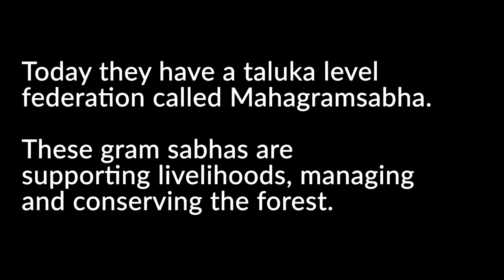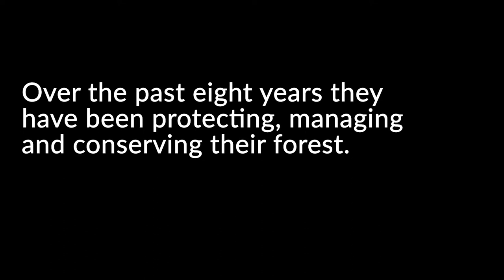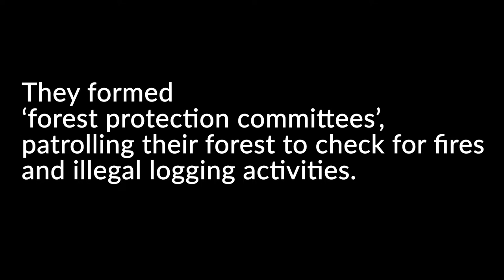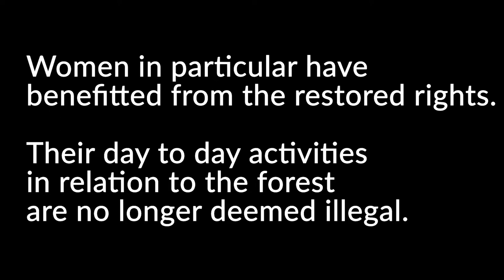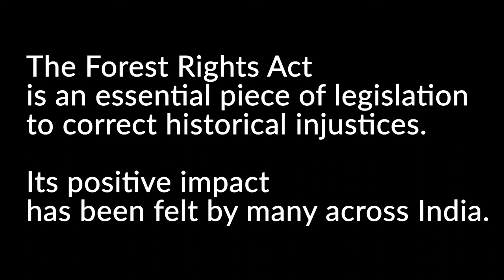Member Spotlight: Korchi Community, India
Since receiving Community Forest Resource Rights (CFRs) under the Forest Rights Act (FRA) in 2011 and implementation of Maharashtra Rules under the Panchayat (Extension) to Scheduled Areas Act (PESA), the lives of hundreds of people in Korchi Taluka (Gadchiroli district in Maharashtra) have changed.

Before the FRA, local people, particularly women suffered constant harassment and humiliation at the hands of forest department staff and had to face forest offence cases or pay bribes to access their traditional, ancestral forests. The Act has helped revive a sense of belonging and connection to the forest leading to processes towards gram sabha empowerment, strengthening local livelihoods based on collection and sale of non timber forest produce such as tendu leaves and bamboo, and management and conservation of forests.

'We are because forest is, and forest is because we are, this is an inseparable relationship” says Samaru Kallo, a Zendepar gram sabha member. Zendepar and the neighbouring 5 villages have resisted proposed mining leases in their forests, which they claim harbours a good wildlife population that they have been protecting and continue to do so.
Their protection efforts have been legally strengthened after the implementation of FRA and PESA and now they formally organize daily forest patrols, looking for poachers, illegal loggers and to control fires. The adivasis rely on these forests much more than the government for food, culture and livelihoods. A healthy forest means better support to the life and wellbeing of people.

From Kalpavriksh Environment Action Group